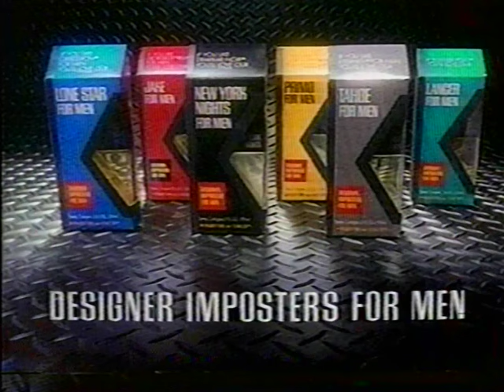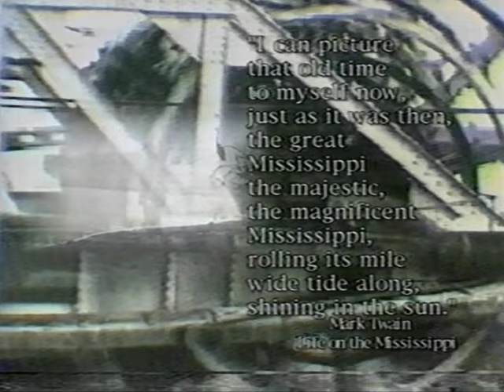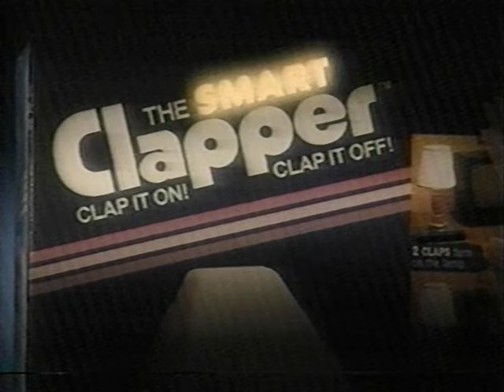90's Commercials Vol. 480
These commercials aired on NBC on December 14th, 1994

1. Godfather's Pizza (We'll make a pizza you can't refuse)
2. Promo for "Paula Sands Live" (Just WATCH)
3. KWQC News Bumper
4. NBC Sunday Night Movie Commercial Bumper
5. Designer Imposters by Parfums De Coeur
6. Power Rangers Power Coins at McDonald's
7. JCPenney
8. Drano Build-Up Remover
9. American Express Optima Grace Card (With Martha Stewart)
10. Promo for "Wings", "Something Wilder", "Frasier" and "The John Larroquette Show"
11. Promo for "The Tonight Show With Jay Leno"
12. Play Lotto
13. General Motors
14. Revlon Fire & Ice Fragrance
15. FTD (With the voice of Sally Kellerman)
16. Sudafed Sinus
17. TGI Friday's (With Harry Anderson)
18. TGI Friday's 30th Anniversary Calendar
19. NBC Sunday Night Movie Commercial Bumper
20. Promo for "NBC Nightly News With Tom Brokaw"
21. Promo for "The Fresh Prince Of Bel-Air"
22. KWQC 6 News Update
23. KWQC Call For Action PSA
24. Iowa Hawkeyes Basketball on KWQC
25. Mississippi River Exhibit at Putnam Museum
26. The Smart Clapper
27. KWQC Drunk Driving PSA
28. Eagle Vision (With Greg Kinnear)
29. Pillsbury Crescent Rolls
30. Radio Shack (Let's face it, these kids are too old to want anything from Radio Shack)
31. Old El Paso (Look, I don't want to be hanged by those Pace Picante sauce guys for eating salsa made in NEW YORK CITY)
32. Monistat 7
33. Promo for "Something Wilder"
34. Promo for "Days Of Our Lives"
35. Promo for "One Christmas" and "All I Want For Christmas"